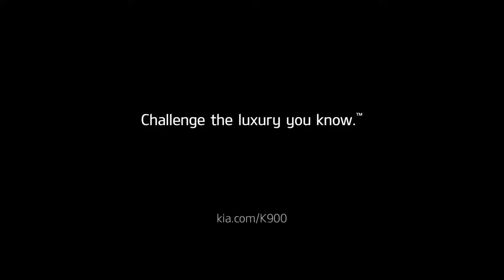2015 Kia K900 AMCI Quietest Car Among the Luxury Car Competition